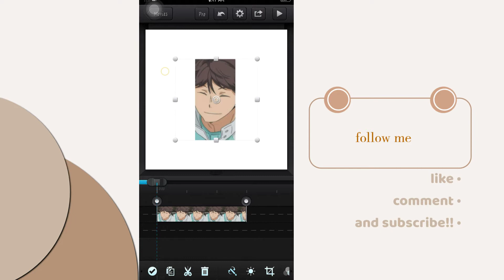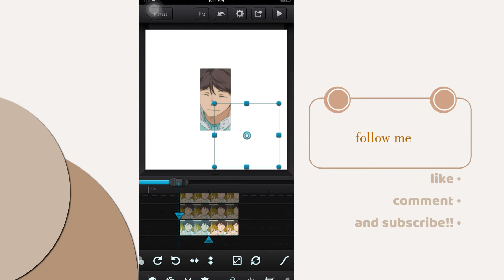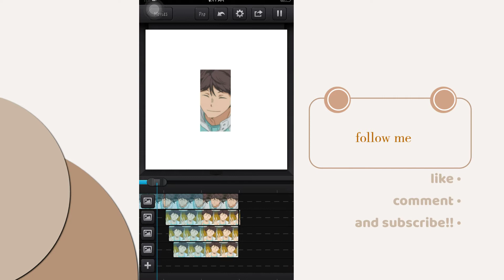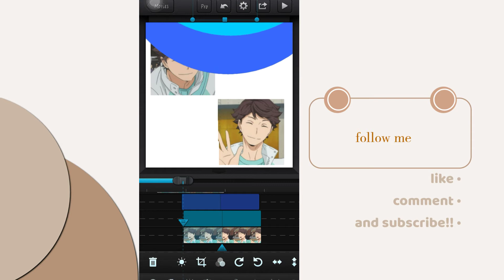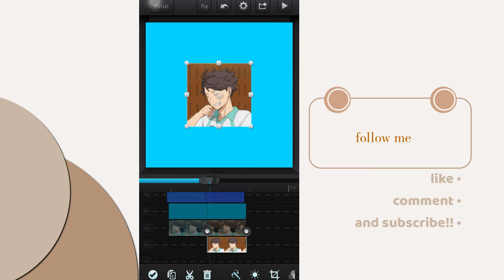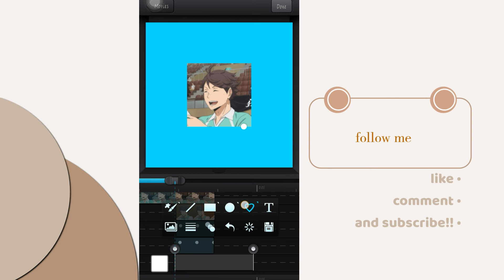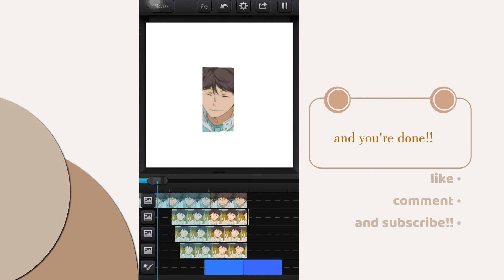Aesthetic transition on cute cut pro || part 31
announcement:

Im sorry fot not uploading that much recently. There was a strong storm and it damaged alot including the electricity wires and the signal towers in my town. and because of that I haven't have any internet connection and camt make videos.  It has been happening for days now and I don't know when it will be normal again. So in the meantime Ill be on hiatus.

: Hello!!, I know that some of you guys are wondering that I use Alight motion now and Im doing cute cut pro transitions videos. Well its because I wanna help people that are struggling with Cute cut pro and want to share some of my ideas with them :)

ccp
ccp transition
ccp transitions
cute cut
cute cut Pro
cute cut pro transitions
cute cut pro edit
cute cute pro aesthetic
cute cut Pro transition
ccp transition idea
ccp aesthetic transition
ccp aesthetic transitions
ccp idea
cute cut pro idea
ccp edit

anime: Haikyuu
character: Oikawa Tooru